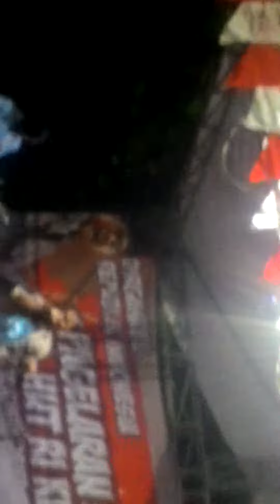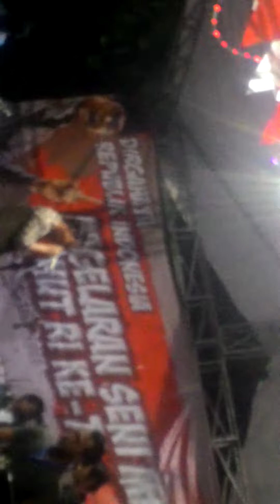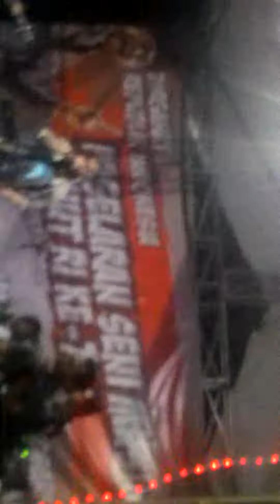Cassandra Band - parade musik mangga dua HUT RI